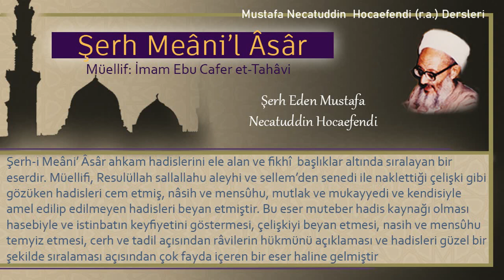213 | Cinayet Kitabı - Kasıtlı öldürme ve yaralama | Mustafa Necatuddin